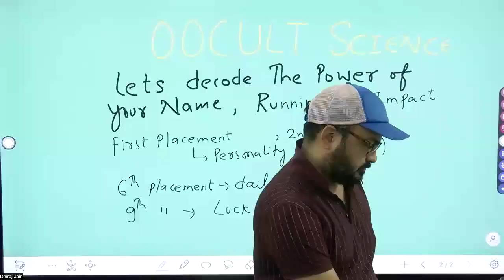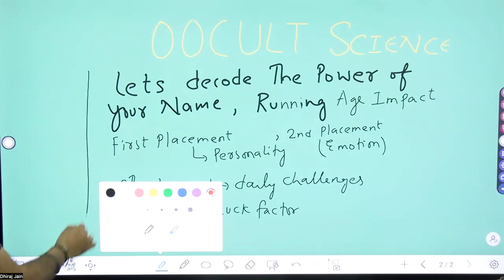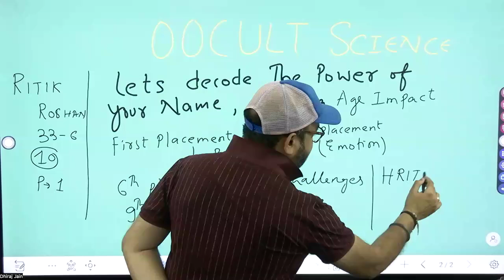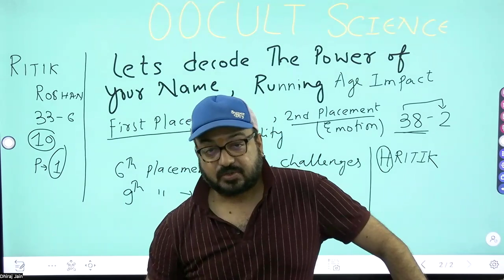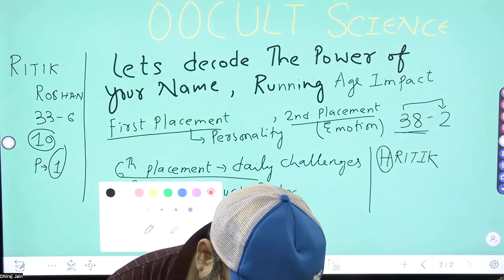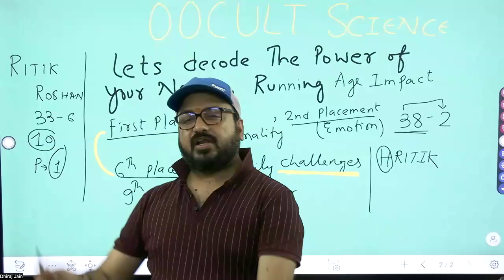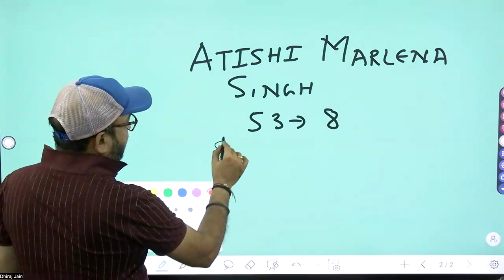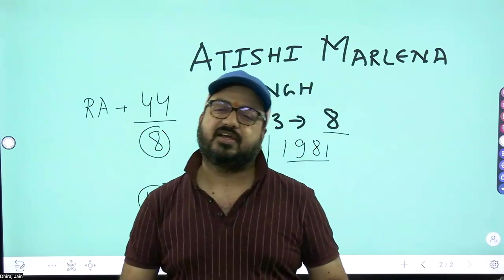IMPACT OF UR NAME AND UR RUNNING AGE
HELLO EVERY ONE DO U KNOW THAT UR  NAME EVERY ALPHABET PLACEMENT INDICATES A LOT